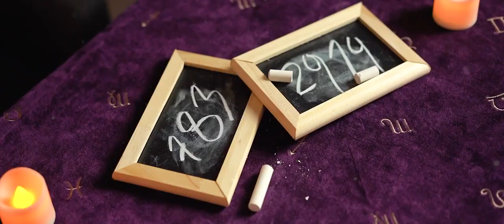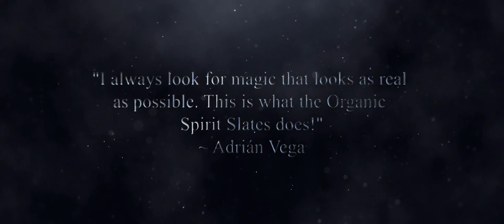Organic Spirit Slates by Juan Capilla and Julio Montoro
We all love the Spirit Slates, it is a classic in magic history. But most of us don't perform it because they are not made for a casual environment. Here it is where Juan Capilla comes into play.

With this new version of the Spirit Slates you can perform the classic with an organic and modern view, carrying them out with your keys all day, becoming your newest EDC magic trick.

With our Organic Spirit Slates you can give everything for examination to the spectators, and as they have been specially constructed using whiteboard material, you will be able to write or draw whatever you want as many times as you want, and give everything for examination at the end, thanks to the new handling created by Juan Capilla.

You will learn how to perform 6 amazing routines, included in the tutorial, specifically created for this organic version of the Spirit Slates. It does not matter the other versions you already have, our Organic Spirit Slates are going to become your favourite thanks to the sizes and the organic and innocent look of them.